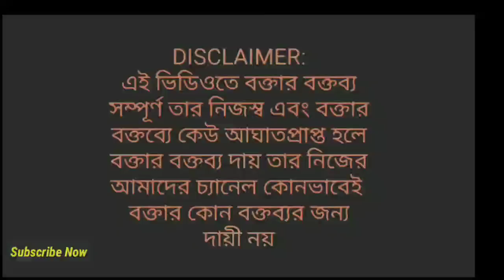'কাকের মত দেখতে' কথা নিয়ে অখিল গিরি ইস্যুতে ঝাঁঝিয়ে Suvendu একি! হুঁশিয়ারি দিয়ে বড় বোমা ফাটালো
অখিল গিরি ইস্যুতে চরম ফুঁসে Suvendu পাল্টা মারাত্মক স্টেপের হুঁশিয়ারি দিয়ে বিরাট বোমা ফাটালো!

The views expressed our purely the personal opinion of the interviewee and does not reflect the policy or position of the channel. GS MEDIA or THE INTERVIEWER or our channel team is not  RESPONSIBLE FOR THE VIEWS EXPRESSED